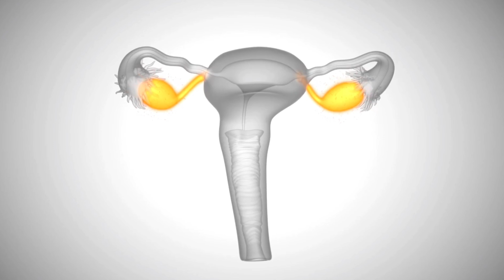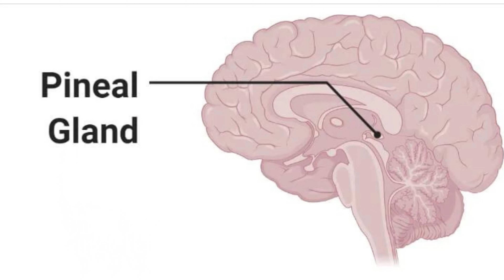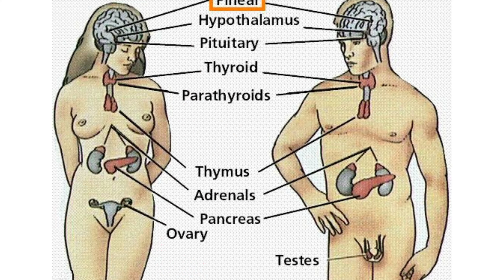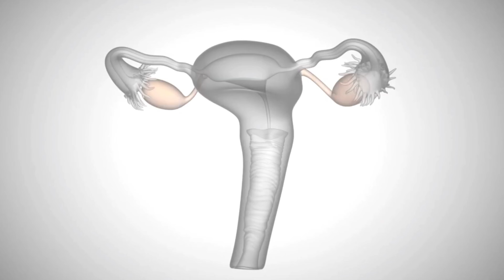Les plantes pour soulager les douleurs du SPM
👨🏿‍🦲Qui suis-je ?

Je suis Jean-Noël, passionné du vivant, formé en naturopathie et en micronutrition

Je t'aide a atteindre ton plein potentiel énergétique